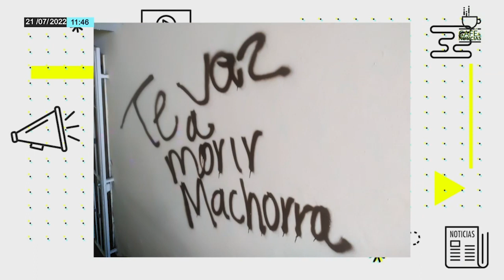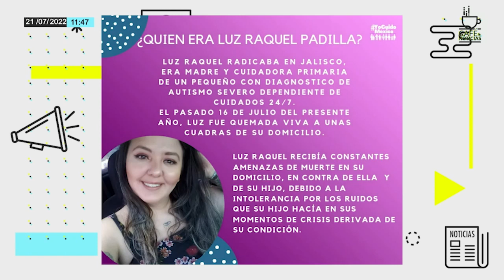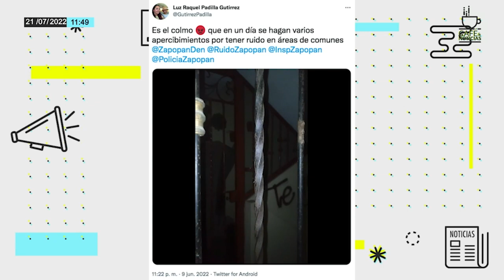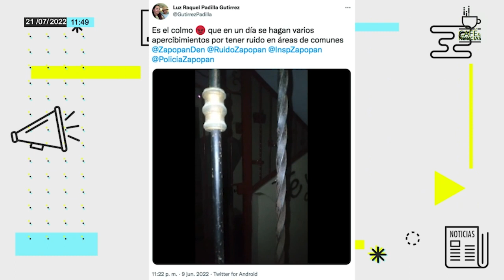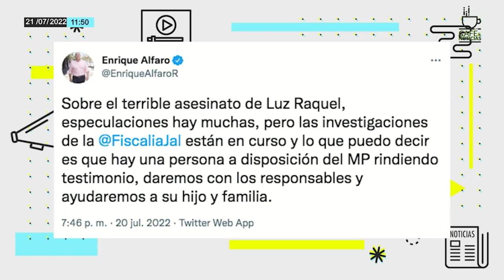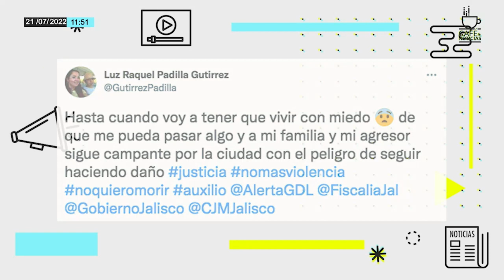Lamentables los comentarios de Enrique Alfaro sobre el feminicidio de Luz Raquel: Candelaria Ochoa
Daniela Barragán y Romina Gándara platican en “Café y Noticias” con Candelaria Ochoa…